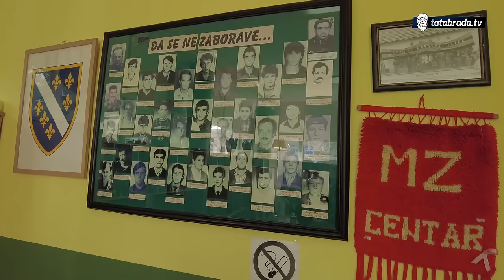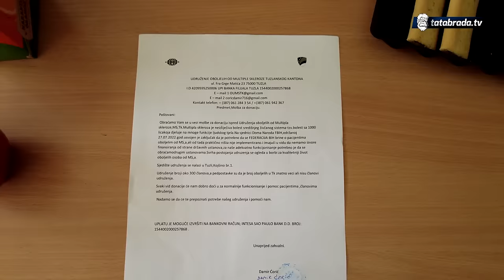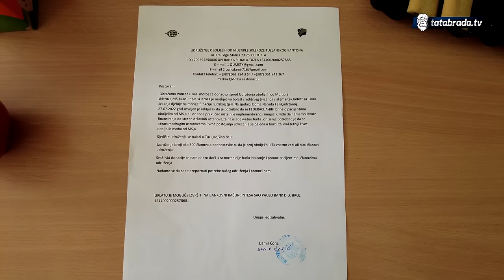Oni žive sa bolešću kojoj NEMA LIJEKA!